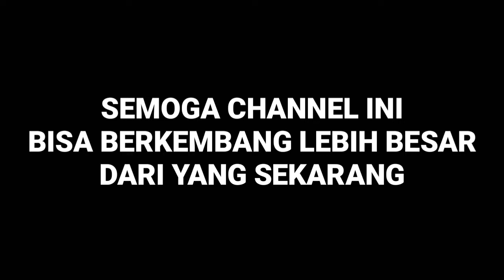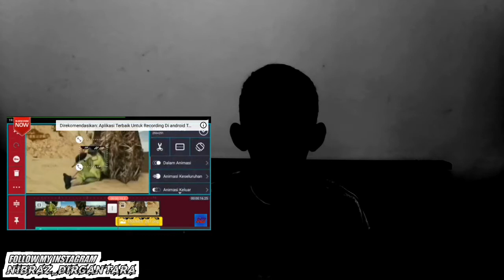SELAMAT DATANG DICHANNEL NIBRAZ DIRGANTARA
LIKE : Dengan Cara Click Tanda Berbentuk Jempol👍
Dan Comment Di Kolom Comment

Tes...
Hello Guys Bertemu lagi Dengan Nibras Di Chanel Nibras Dirgantara, Dan Kali Ini Saya Upload Video Menarik.

•Alat Bantu Edit Video
 1. KineMaster Pro
 2. PowerDirector Pro
 3. Viva Video

•Alat NgeYoutube
 Mic : Mic Headset Gaming Shades
 Apk Record : Du Recoder

Dan mungkin Segini aja dulu, Sampai Jumpa Di Video Selanjutnya
Good Bye